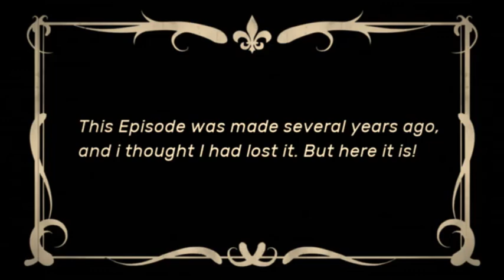Darvin's Wacky Adventures: Shooting Stupidity.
The ancient texts have been rediscovered. I lost the footage for this video a couple years back, and I found it again. Well, most of it. I pieced most of it back together. I hope you enjoy.